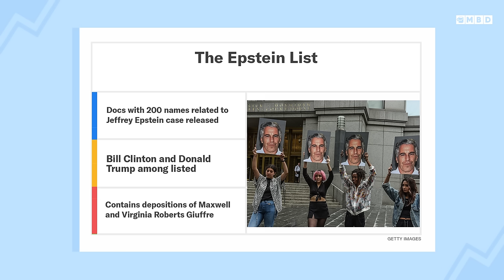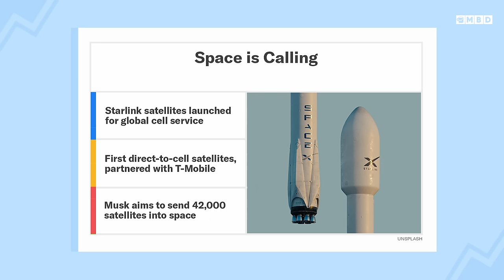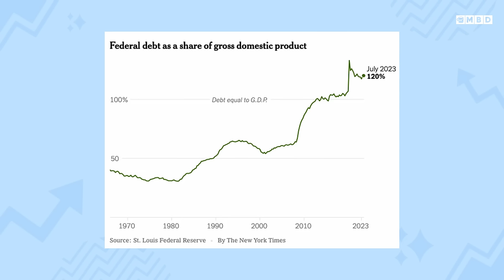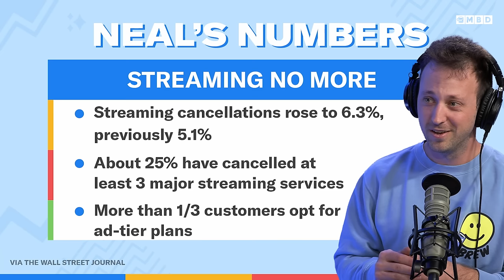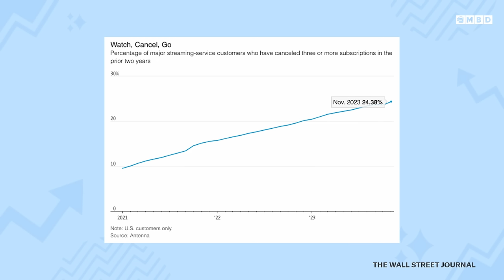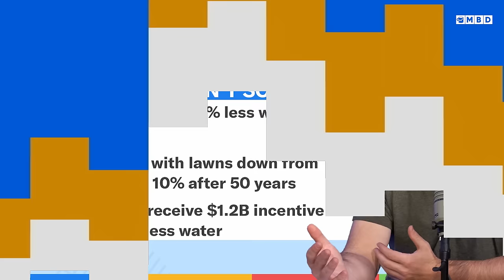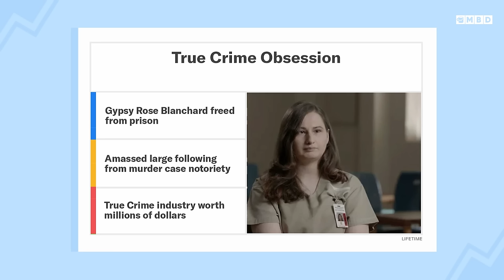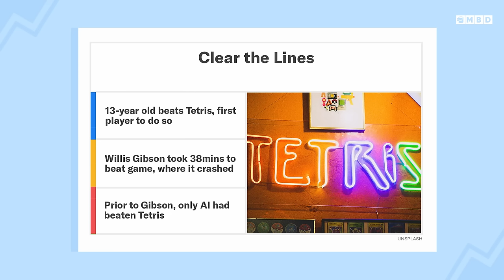SpaceX Launches Starlink Satellites for Cell Phones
Episode 228: Neal and Toby discuss the court documents that were released containing names associated with Jeffrey Epstein. Plus, SpaceX launches satellites that will provide cell phone service to T-Mobile and the US Debt hits $34 trillion. Neal shares his favorite numbers and how Gypsy Rose Blanchard's release from prison highlights the business of true crime. Finally, the 13-year old that beat Tetris.

00:00 - Introduction
02:20 - Epstein documents released
06:00 - Starlink Satellites for Cell Service
09:20 - US $34 Trillion in Debt
12:15 - Neal’s Numbers
17:10 - Business of True Crime
19:00 - 13-year old Tetris Champion